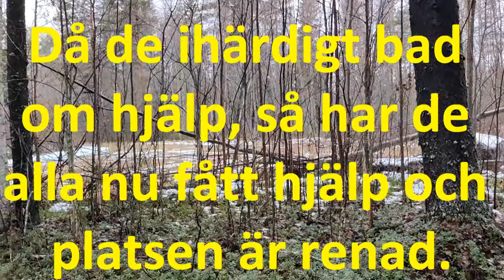Del 3 av skogen. Sista delen av våra besök i denna skog.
Vi kände oss manade att återvända, så nästa dag var vi tillbaka på denna märkliga plats.